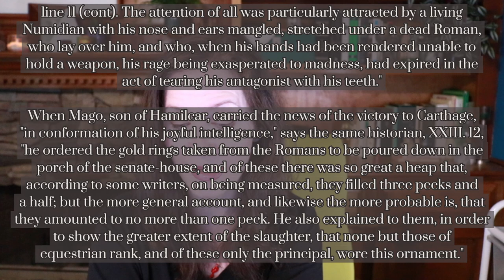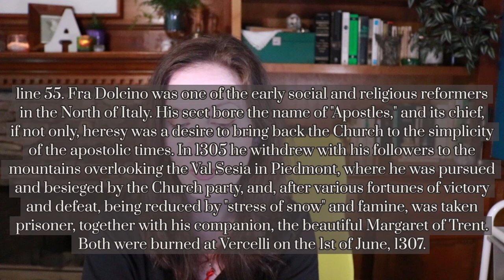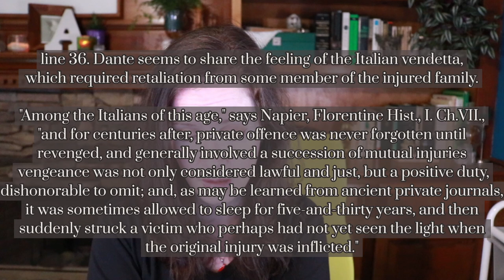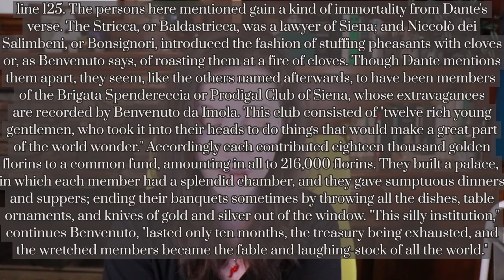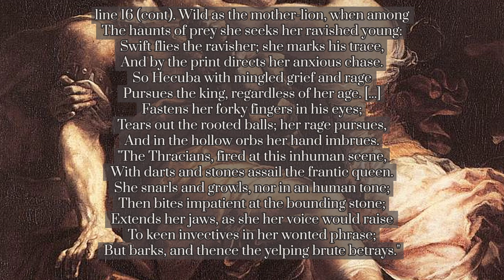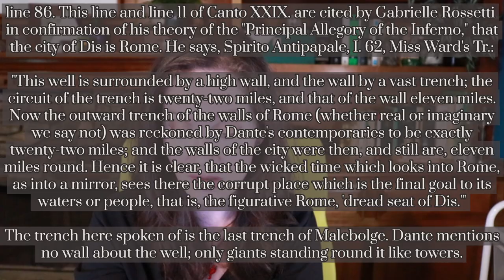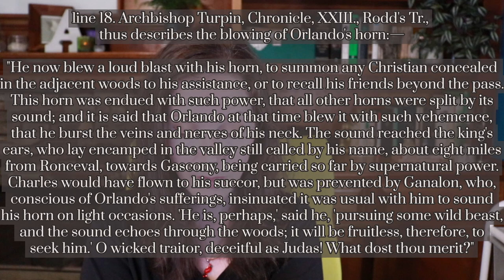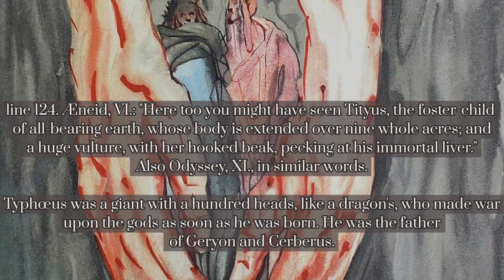Inferno || Canto 28, Canto 29, Canto 30, Canto 31 || From The Divine Comedy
Canto 28, Canto 29, Canto 30 and Canto 31 of Dante's epic poem The Inferno, read aloud. The video includes Longfellow's line-by-line annotations, and classic fine art spanning centuries illustrating the manuscript.

In these Cantos, Dante and Virgil visit the final two bolges of the eighth circle of hell. The eighth circle punishes liars of every stripe. The first of these two subdivisions punish those who put a schism between two factions, religions, or even family members. The final one represents essentially "the rest": the counterfeiters, impersonators, and those who give false testimony. Then, ready to move on to the final circle of hell, Dante and Virgil cross the field of giants, and are gently lowered to Cocytus.

In this read aloud version of one of the pillars of all literature, we journey with Dante through the punishments of the underworld, as told over 700 years ago. In addition to the audiobook, we'll be including as many of Longfellow's footnotes as possible, plus a few notes by the narrator (Longfellow doesn't always explain who all the namedropped ancient philosophers are). The video features artworks spanning the centuries, from ancient Greek sculpture through modern day video games.

🎵 I Can Feel it Too by Liemoti - Anna Bell Reads Theme